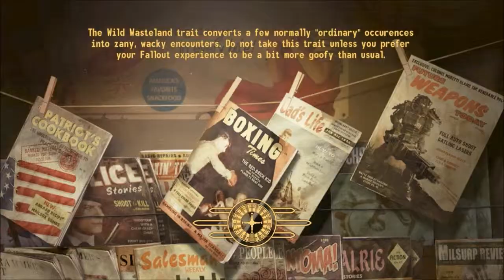Fallout NV Mods For The Enclave part - 5 Pointless Shit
I finish a quest and help out Cass for some reason.